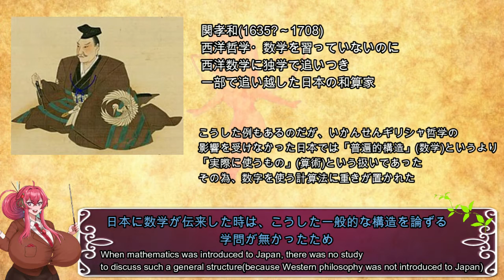【数の学問ではない】📚20秒でわかる「数学とその意味」 【妖精20秒解説 #100】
ついに...記念すべき100回目です
100回目はこの話をすると決めていました

この動画は20秒でなんとなくわかってもらうための動画です
細かいことは自分で調べてください！！(🍓 σ,, ᴗ,,σ)っ

参考図書

日本の数学100年史「日本の数学100年史」編集委員会 編

ギリシャの数学　彌永晶吉, 伊東俊太郎, 佐藤徹 著

各種リンク

使用音源・画像出典等